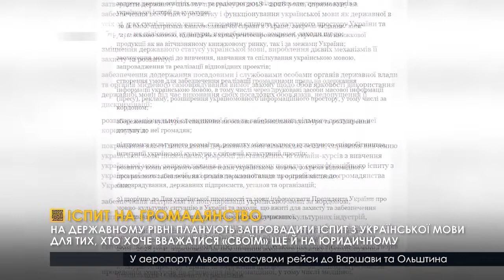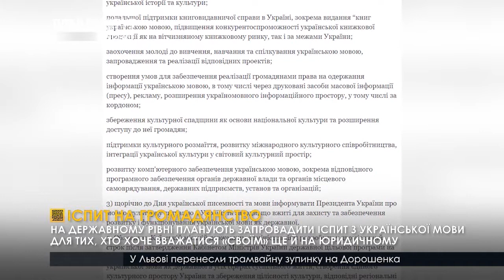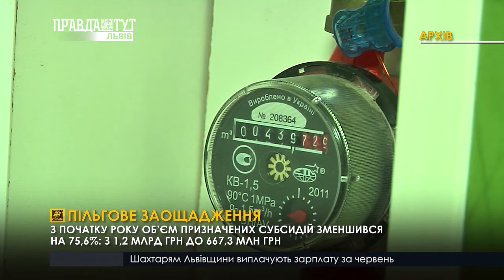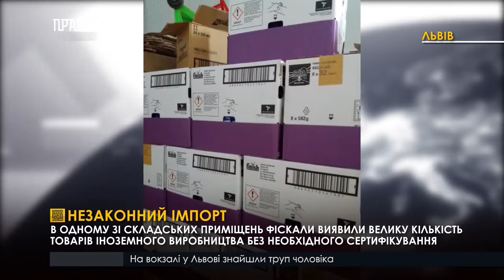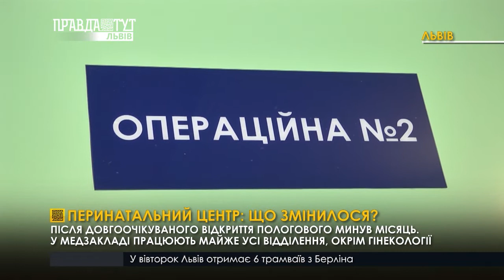Випуск новин на ПравдаТУТ Львів 21.07.2018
- Часто буває і таке, що до зарплати ще далеко, а кошти потрібні уже. Відтак вдаються до швидкого й неофіційного заробітку.
- Нарешті відкрили. З 22 червня у львівському перинатальному центрі вже почали приймати пологи. Нині ж у медзакладі працюють майже усі відділення, окрім гінекології.
- "День відкритих сердець". У Львові люди з інвалідністю поділилися своїми фантастичними історіями.